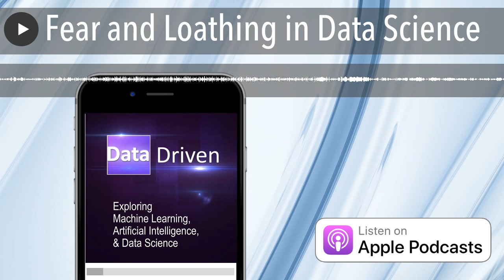Fear and Loathing in Data Science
Show NotesIn this show, Frank and Andy talk about the state of the show and what we’ve learned so far.

Notable Quotes

• Fear and loathing in Data Science ([1:10])
• Editors! They’re everywhere! ([3:00])
• Cancer research and data science and the Lynn Langit show ([8:30])
• Not optimistic about the right thing being done… ([13:30])
• Movie reference: Mr. Smith Goes to Washington ([14:45])
• Television reference: House of cards ([14:50])
• The Donald Farmer show + Blockchain ([16:30])
• Blockchain to verify large data sets ([21:20])
• Yottabytes ([25:20])
• Jen Underwood ([26:00])
• Right-to-left design ([29:45])
• On being a digital immigrant… ([32:20])
• What is a webmaster? ([36:00])
• Movie reference: World War Z ([37:15])
• Data integration is like building a house ([41:00])
• It’s not that the data is bad, sometimes it’s just not there. ([45:30])
• The architect’s cycle… ([49:50])
• Back when we learned statistics, we had a deck of cards and a bag of marbles. ([53:30])